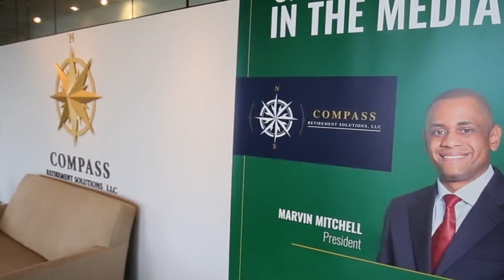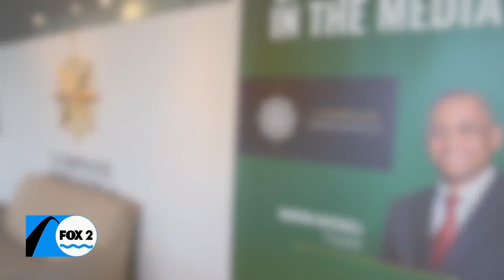Tax strategies for retirement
Taxes are a threat to retirement due to the three major tax buckets to be aware of.  Marvin Mitchell, founder, and president of Compass Retirement Solutions explains.